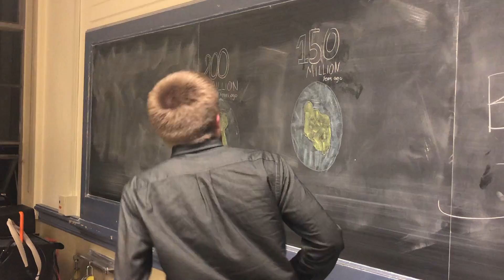Micro Film Winter 2019 - History Class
Winter 2019 MicroFilm